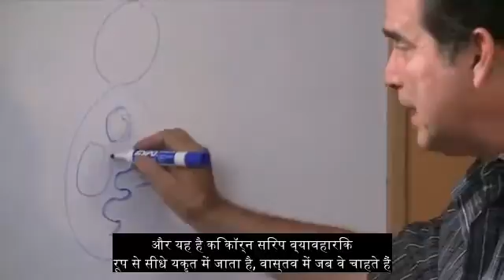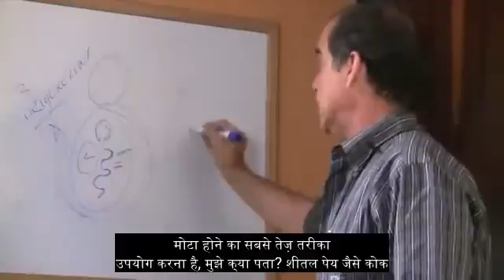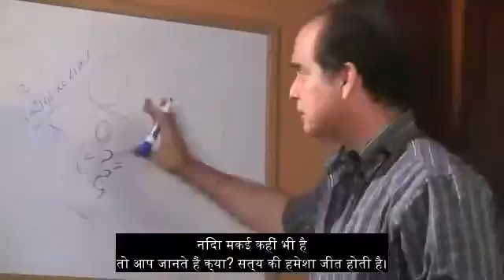71कॉर्न सिरप (HFCS) और यह आपको मोटा कैसे बनाता है?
इसी कड़ी में फ्रैंक कॉर्न सिरप या कॉर्न सिरप का सेवन करने के परिणामों के बारे में बताते हैं, जिसके सेवन से कई पदार्थ मीठे हो जाते हैं।